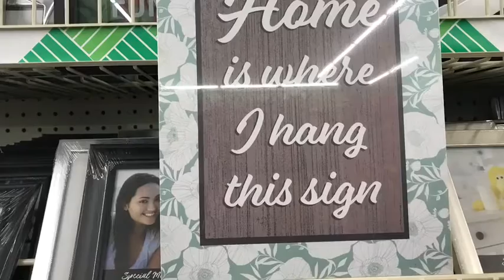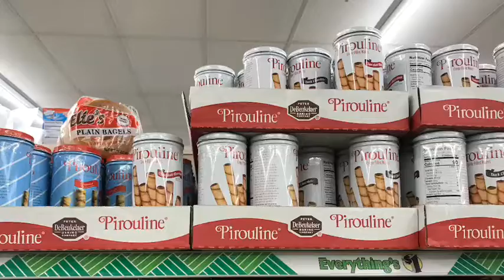I got out of this apartment 🎉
2 large  Dollar Tree hauls coming 🥰